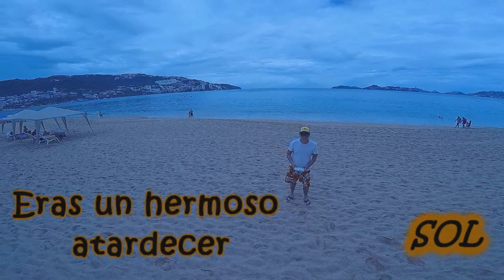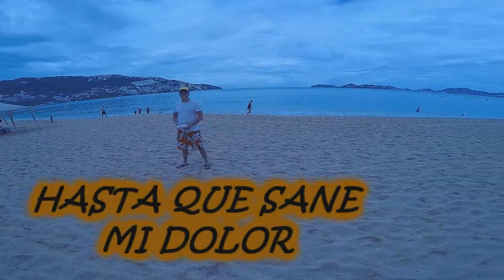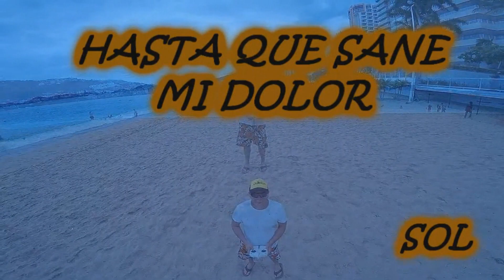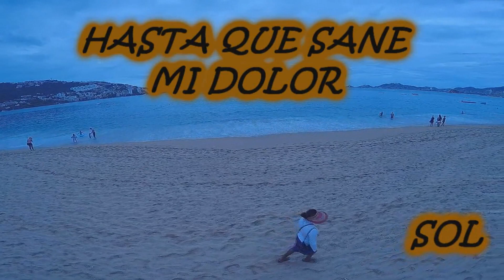Charly Abrego S i te digo te amo - Te olvidare - Hasta que sane mi dolor Canciones inéditas